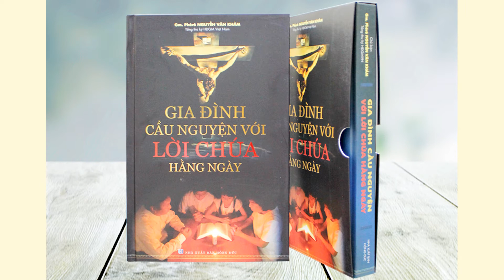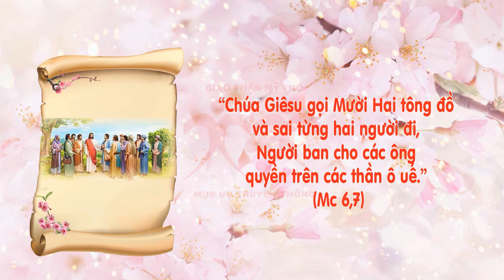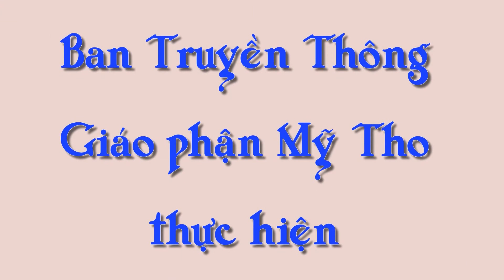Audio | Suy niệm Thứ Sáu tuần 4 TN C 2022 | "Gia Đình Cầu Nguyện với Lời Chúa hằng ngày"